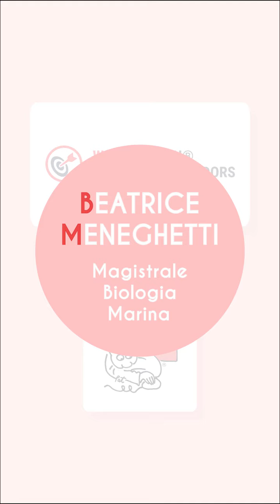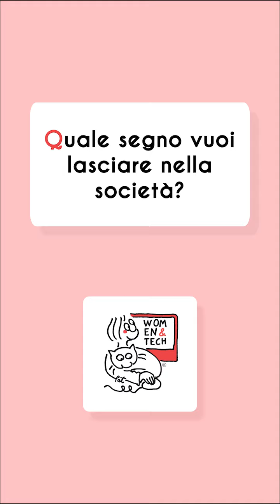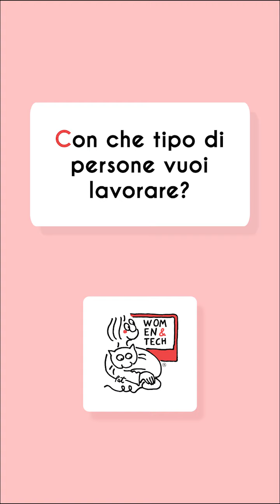Women&Tech Young Ambassadors: Beatrice Meneghetti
Laurea Magistrale in Biologia marina, Università di Padova

Sin dall’infanzia ho coltivato un grande interesse per la natura; per questo motivo dopo aver conseguito il diploma al liceo scientifico ho intrapreso un percorso di studi che mi ha portata a laurearmi in triennale alla facoltà di Scienze naturali e alla magistrale in Biologia marina.
Già durante il mio primo anno di università ho potuto avvicinarmi al campo della divulgazione scientifica partecipando a un progetto che ha permesso a me e ad altri ragazzi di allestire e portare nelle scuole medie del quartiere un laboratorio di scienze che si proponeva di svolgere con gli studenti esperimenti di biologia, chimica e fisica alternati a brevi lezioni teoriche sull’argomento preso in esame cercando di trasmettere le nostre passioni ai ragazzi in modo attivo e coinvolgente.
Durante gli anni della magistrale ho approfondito lo studio dell’ecologia e della biodiversità degli ecosistemi marini e ho maturato esperienze personali nel campo della divulgazione e della ricerca.
Durante il tirocinio magistrale ho potuto studiare, tramite tecnica di fotoidentificazione, una comunità di tursiopi residenti nel golfo di Golfo Aranci (Sardegna) che mi ha portato ad appassionarmi ai cetacei e più in generale ai grandi animali marini. Nello stesso periodo ho lavorato presso un centro immersioni del paese come guida naturalistica durante le uscite turistiche di Dolphin Watching.
Sporadicamente collaboro alla realizzazione di articoli scientifici riguardanti la biologia marina per il blog Instagram “NeapTide”.
Parallelamente ai miei studi universitari ho coltivato anche la passione per la subacquea e durante la scorsa stagione estiva (2020) ho avuto l’opportunità di lavorare alla pari presso un diving center all’isola d’Elba dove ho conseguito il brevetto come guida subacquea Divemaster.
Il conseguimento della Laurea in concomitanza con l'inizio della pandemia ha fatto sì che ad oggi mi trovi ancora senza un lavoro come biologa marina.
In assenza di occupazione ho coltivato una mia passione: quella della cucina e in particolare la scienza dei lievitati. Avendo a disposizione molto tempo libero sto cercando anche di approfondire le mie conoscenze svolgendo corsi di inglese e continuando a tenermi aggiornata sugli aspetti che riguardano l’ambiente.